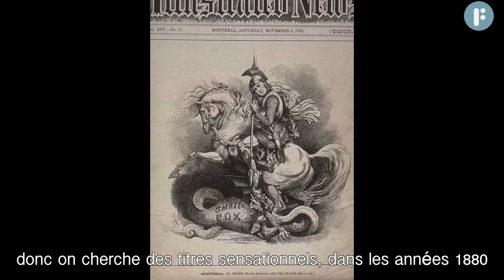Capsule historique 5 - la vaccination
Il est difficile aujourd’hui d’imaginer l’état des villes au moment de ces épidémies dévastatrices. Au 18e et 19e siècle, la pauvreté, l’insalubrité et la mortalité infantile étaient des phénomènes courants.  Nous avons voulu en savoir plus le contexte spécifique de cette épidémie de variole en 1885. Nous avons rencontré Jean-François Leclerc, directeur du Centre d’histoire de Montréal. Il explique l’opposition entre les anglophones et les francophones, mais aussi entre l’État laïque et l’Église catholique, incarnant des discours contradictoires.